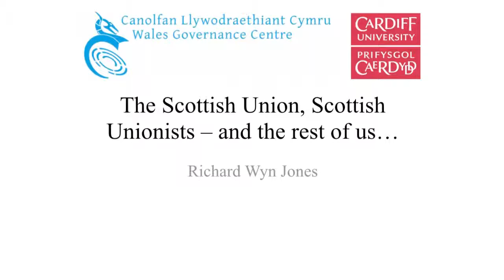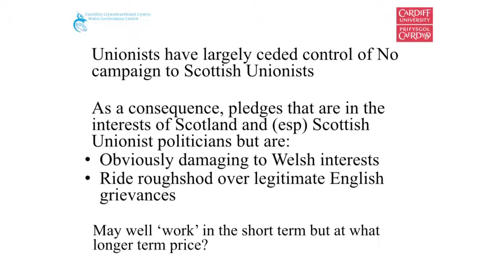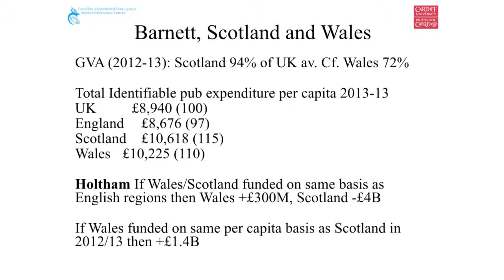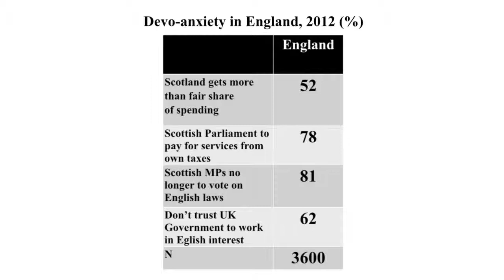The Scottish Union, Scottish Unionists – and the rest of us…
Richard Wyn Jones, Cardiff University, on the response to the Scottish Independence debate in Wales.

A presentation from the ScotCen/AQMeN event 'The Independence Referendum Campaign: Help or Hindrance?' held on 12 August 2014.